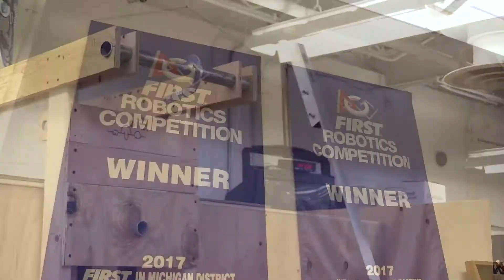Serra Teacher of the Month - Bernie Simms - Seaholm High School